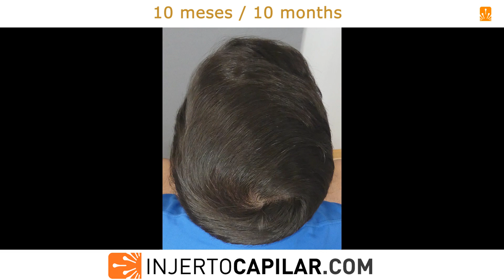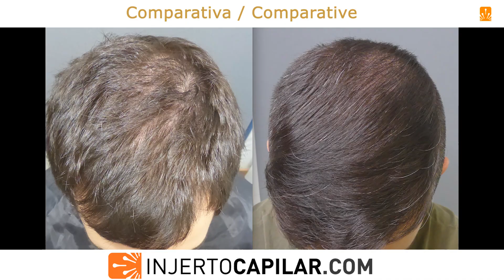1601Grafts. Long term outcome: 9years. When the strategy is correct. LowCV (hidden BUPA?).1726/2016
Volvemos a los videos que me gustan sobre seguimiento a largo plazo.
Y me gustan sobre todo cuando las cosas se hacen bien.
Vimos a este paciente por primera vez en 2014, con 28 años.
Pelo muy fino y capacidad de cobertura muy baja, bajísima, entre 7 y 8 de CV, que junto con un bajo % pelos/UF (2,01 de media) y una baja
TDC (5,8k) exigían una restauración conservadora.
El paciente vino medicado con finasteride por lo que la posibilidad de DUPA oculta existía. Lo operamos 2 años después, con 30 años.

- Parietal: 47 μm ; 81 UF/cm2; 151 pelos/cm2; 1,86 pelos/UF; CV de 7,10.

Estrategia conservadora, se extrajeron 1601 grafts (4008 pelos), a 2,50 pelos/grafts, para 43 cm2 de frontal (20-45 grafts/cm2) y 39 cm2 de coronilla (17-28 grafts/cm2)  . Punch: 0.8/0.85 mm.

Objetivos conseguidos a los 10 meses.

El paciente ha continuado con su medicación y eso se nota en las visitas a nuestra consulta, a los 3 años del procedimiento y el último, este año, ya con 37 años, tras 9 años de su primera consulta.

Back to the videos I like about long-term monitoring.
And I like them especially when things are done well.
We saw this patient for the first time in 2014, when he was 28 years old. Very fine hair and very low coverage capacity, very low, between 7 and 8 CV, which together with a low % hairs/FU (2.01 on average) and a low TDC (5.8k) required a conservative approach.
The patient was medicated with finasteride so the possibility of a hidden DUPA existed.
We did the procedure 2 years later, with 30 year-old.
Donor:

- Temporal: 45 μm ; 79 FU/cm2; 172 hairs/cm2; 2.18 hairs/FU; CV of 7.74.
- Parietal: 47 μm; 81 FU/cm2; 151 hairs/cm2; 1.86 hairs/FU; CV of 7.10.
- Occipital: 50 μm; 77 FU/cm2; 152 hairs/cm2; 1.97 hairs/FU; CV of 7.60.
TDC of 5,835grafts (at 2.01 hairs/graft).
Conservative strategy, we extracted 1,601 grafts (4,008 hairs) to restore 43 cm2 in the frontal area (20-45 grafts/cm2) and 39 cm2 in the crown area (17-28 grafts/cm2) at 2.50 hairs per graft. Punch: 0.8/0.85 mm.

Objectives achieved after 10 months.

The patient has continued with his medication and this can be seen in the visits to our office, 3 years after the procedure and the last one, this year, now at 37 years old, after 9 years since his first consultation.